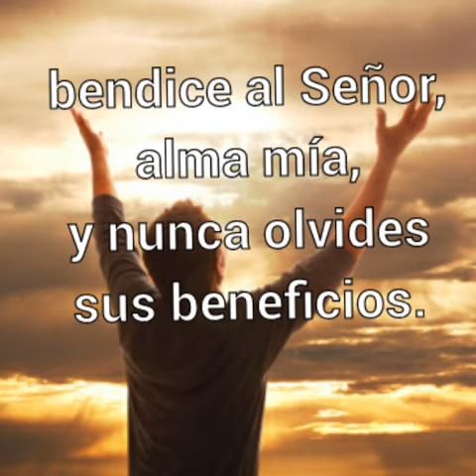Oración de la mañana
Mi grupo de oración_Niebla